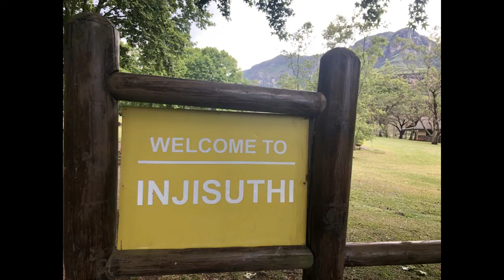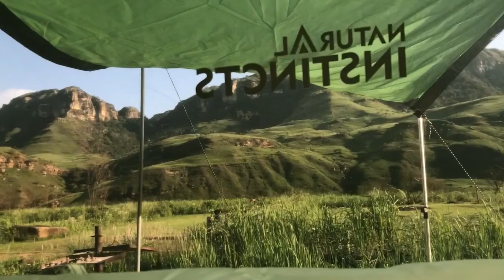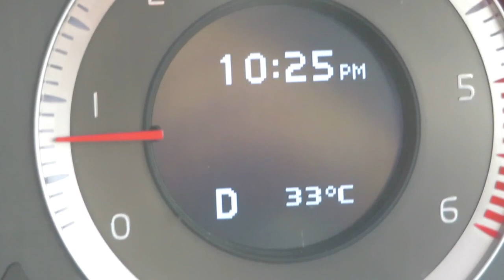Solo car camping at Injisuthi in the Drakensberg mountains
I spent two nights solo car camping in the Drakensberg Mountains. I enjoyed a 4 hour hike and using my camp kitchen or chuck box which I made during lockdown. I also made some Potjiekos using my little dutch oven.